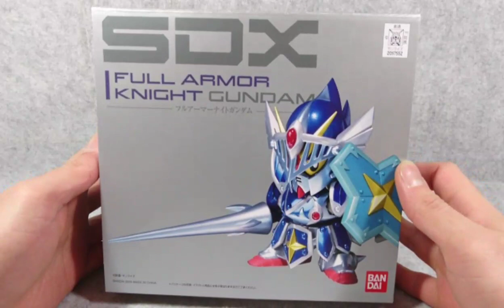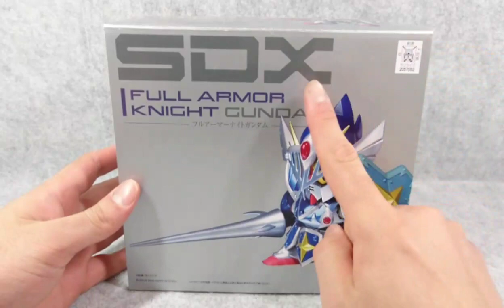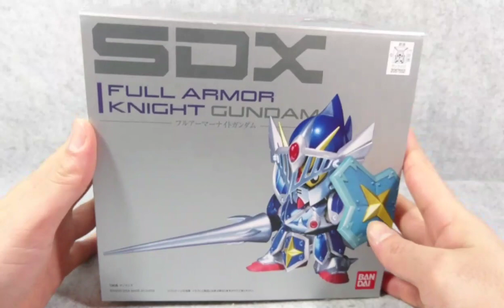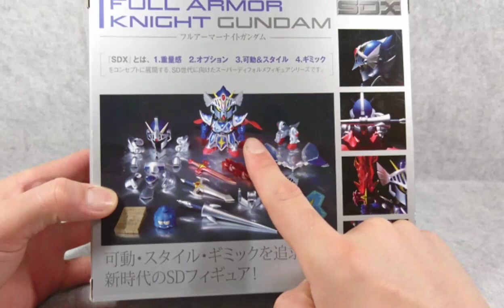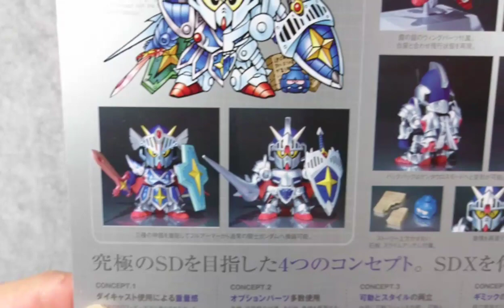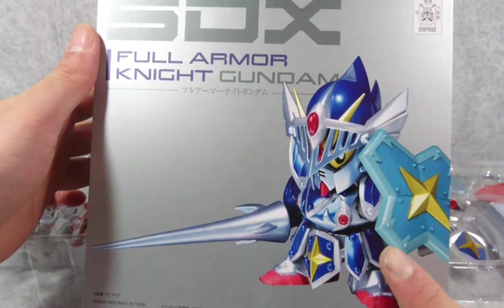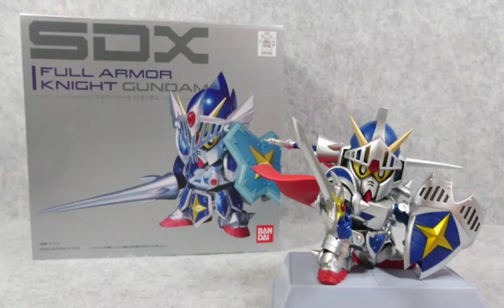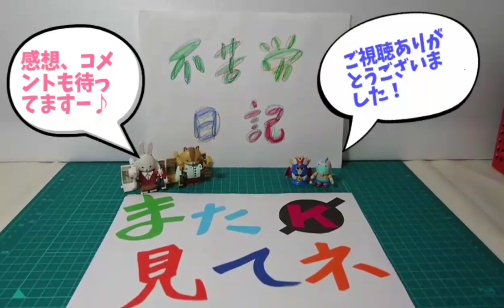(SDX) フルアーマーナイトガンダム レビュー Part1 SDX FULLARMOR KNIGHTGUNDAM Part1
バンダイより200年に発売のSDガンダム合金フィギュア、SDX フルアーマーナイトガンダムのレビューです。前編後編構成でこの前編は、SDXの素体やナイトガンダムの装備などをじっくり見ていきます！